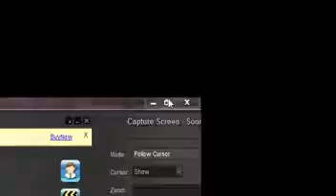Explanation of why Ares and Liberty Launcher fail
I started broadcasting a bit before recording. Sorry. I dive in explaining Ares' issues. There are a few fundamental problems with the designs that NASA refused to admit for some time. They may know some issues now, but they're defending them heavily. Find out what's up with it in this video.